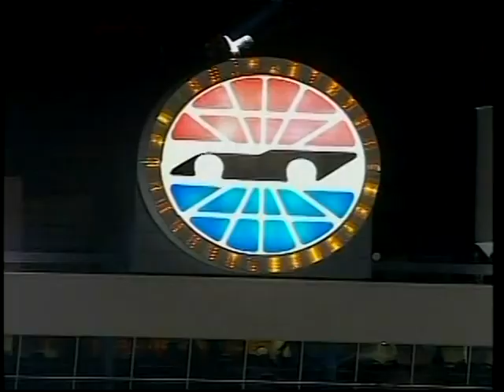2008 NNS Dollar General 300 [13/21]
Lowe's Motor Speedway